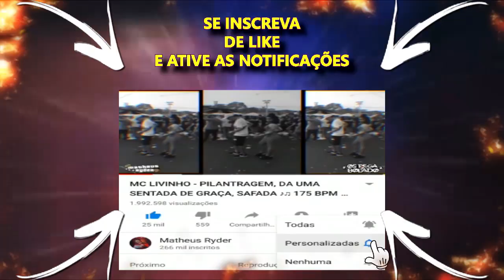VEM TRAVANDO COM A XRKINHA VS VAI SENTANDO DEVAGARZINHO [ DJ VT DE NITEROI & DJ SALIM ]